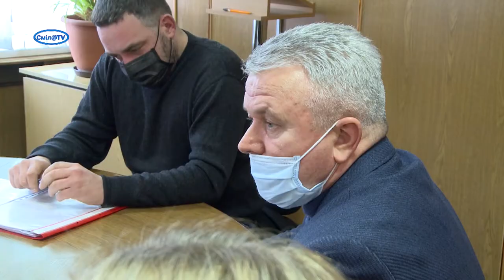Депутати обговорюють створення центру перетримки тварин